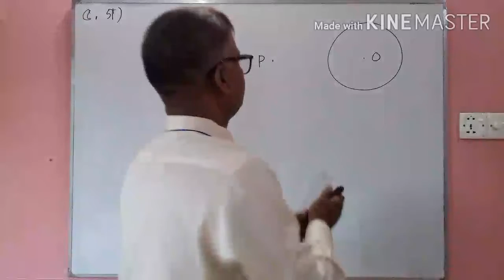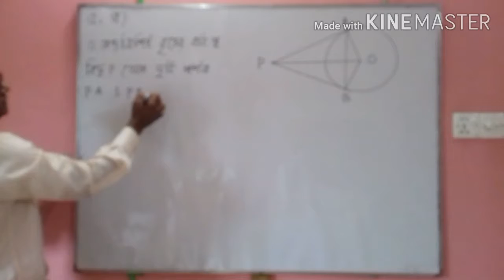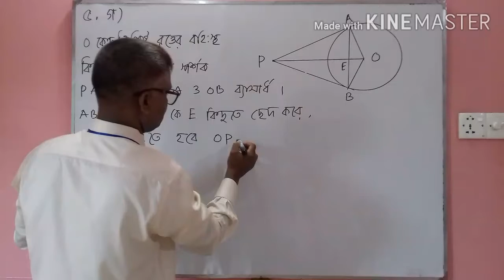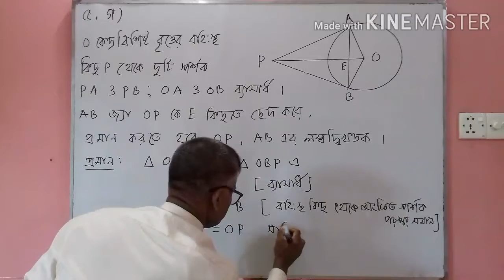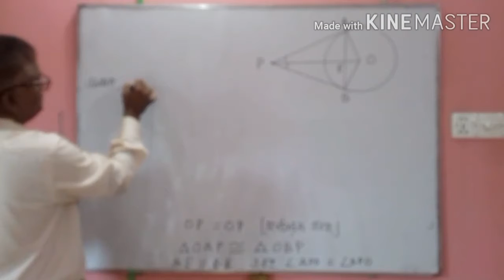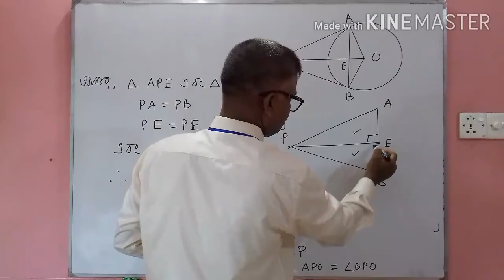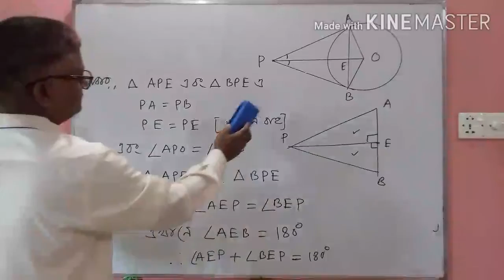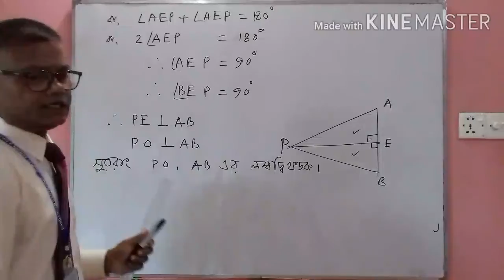BCPSC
Sajal Kumar Biswas
Class:9-10,Maths,Topic:8.4(5 c)